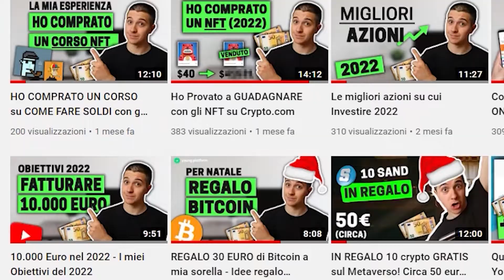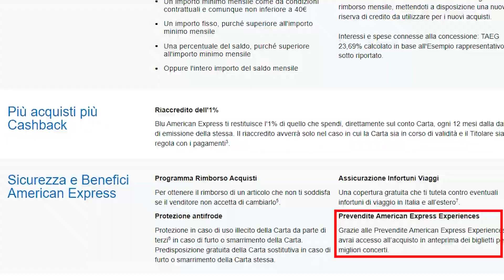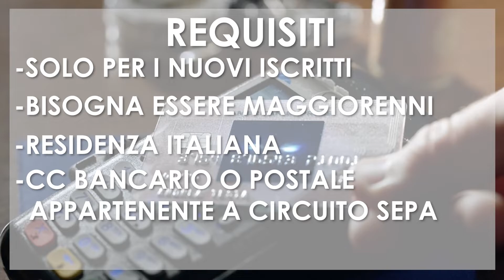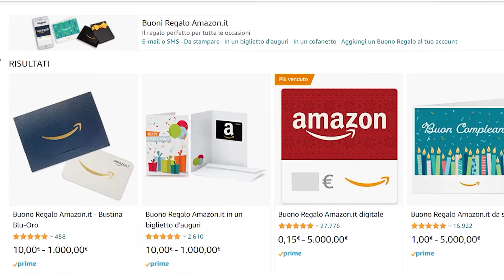La migliore Carta di Credito del 2023 - Guadagna 150€ BONUS con questa Promo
Ciao ragazzi, in questo video vi spiego come guadagnare 150€ GRATIS con la Promo di AmericanExpress per i nuovi iscritti. La miglior carta di credito del 2023.

⚠️⚠️ Link in descrizione 👉🏻 clicca qui 👈🏻

📌 Indice
0:00 Introduzione
0:54 American Express: cos'è e come funziona
3:00 Promozione American Express nuovi iscritti
4:02 Promozione Amex 2023 nuovi iscritti come funziona
5:00 Tutti i vantaggi
6:02 Blu American Express
7:19 Carta American Express Cashback
9:32 I requisiti
10:21 Come ricevere il cashback 5% di American Express
12:28 Conclusione

($25 di BONUS se richiedi la carta Ruby)

(Social network di Trading - Azioni, ETF e Crypto)

(È il mio conto principale, stra consigliato!)

▬▬ 🎥 Video più visti ▬▬

▬▬ ✉️ Contatti ▬▬

Mi chiamo Andrea Zaccarelli, sono laureato in Ingegneria Informatica e attualmente lavoro come sviluppatore software in un'azienda.

Ho sempre avuto la passione per il Web e per le svariate opportunità che offre. Su questo canale parlo di finanza personale, business online, investimenti e di come guadagnare online! 🚀